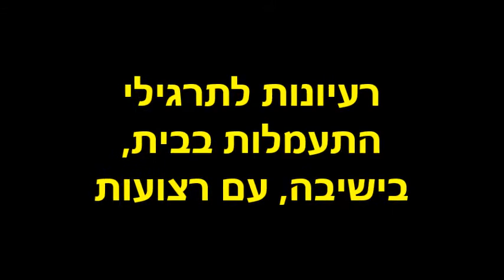רעיונות לתרגילי התעמלות בבית בישיבה עם רצועות